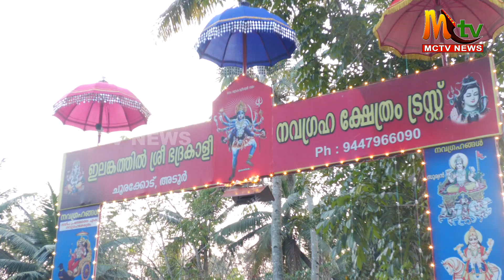നവാഹ യജ്ഞത്തിന് ഭദ്രദീപം കൊളുത്തി മലയാളത്തിന്റെ പ്രിയ നടൻ ജഗതി ശ്രീകുമാർ./adoor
ചൂരക്കോട് ഇലങ്കത്തിൽ ഭദ്രകാളി നവഗ്രഹക്ഷേത്രത്തിലെ നവാഹ യജ്ഞത്തിന് ഭദ്രദീപം കൊളുത്തി മലയാളത്തിന്റെ പ്രിയ നടൻ ജഗതി ശ്രീകുമാർ.